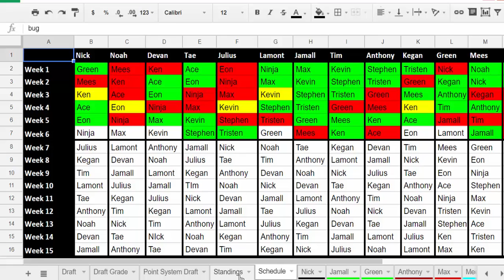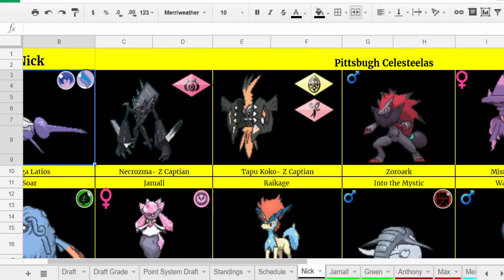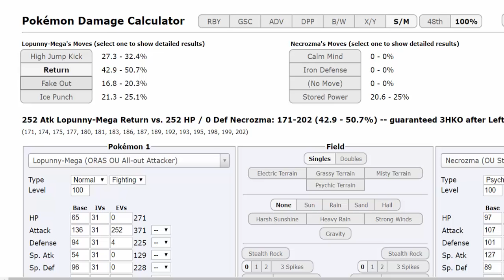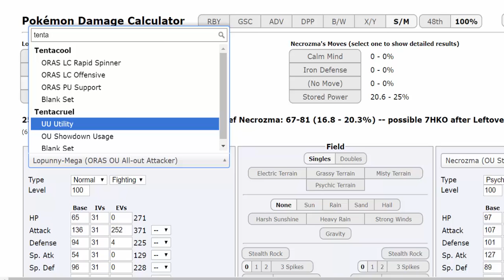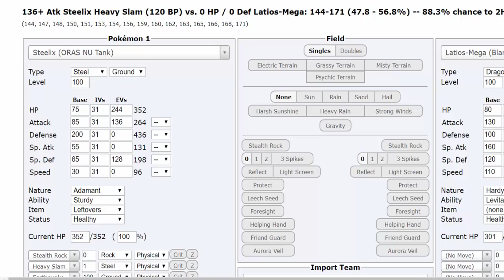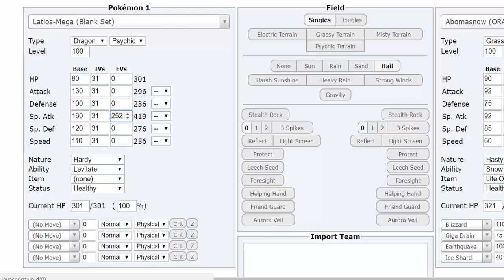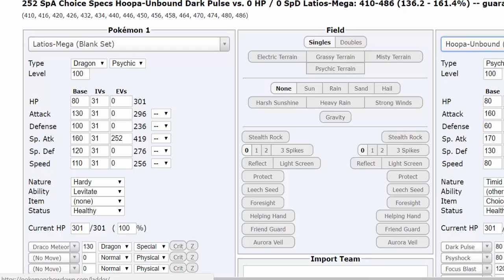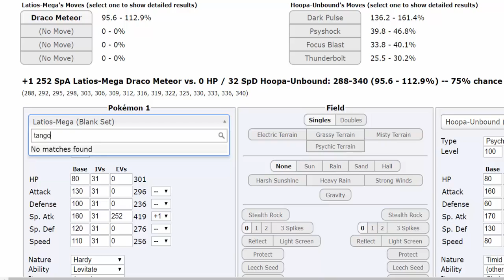FBL Week 6 vs Nick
What's up my ninja warriors! This is TheGreninjaWarrior21 here, bringing you guys my week 6 fbl match :]